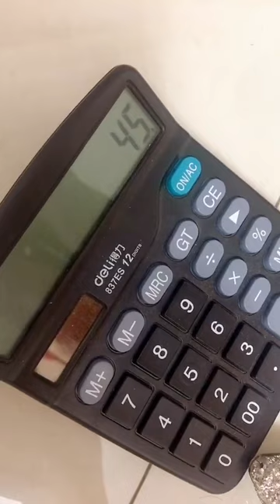Sexy stockings high heels video #33 Chinese woman sexy dance